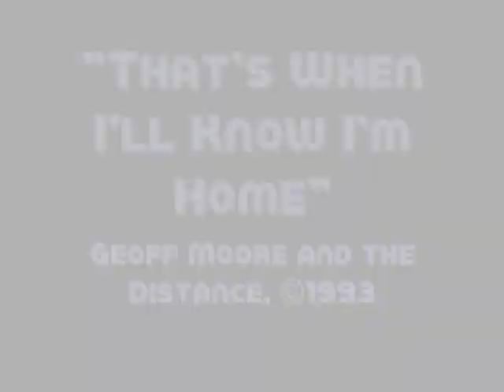That's When I'll Know I'm Home.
This is one of my all-time favorite Geoff Moore songs. The companion video is of several skyscape pictures from the states of Tennessee, Arkansas, Oklahoma, Texas, New Mexico, and Arizona. I took them myself, most of them from a moving car (which is why some are more blurry than others). My favorites are the last three, though I hope you watch this more for the wonderful song than the random pictures I put in it. Someday I may re-upload this with the lyrics put in, if I get the time. God Bless!